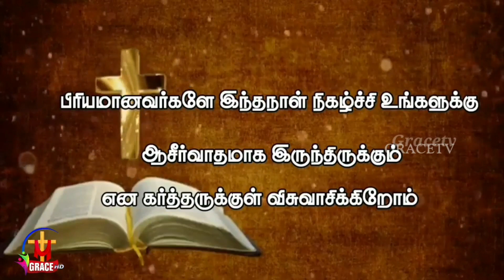gracetv_surandai | லெந்துகால செய்தி |தீர்க்காயிசாக வாழ நாம் என்னசெய்யவேண்டும் | நாள் 7